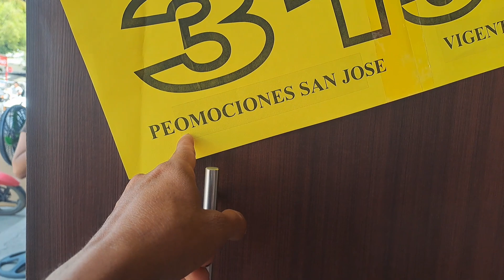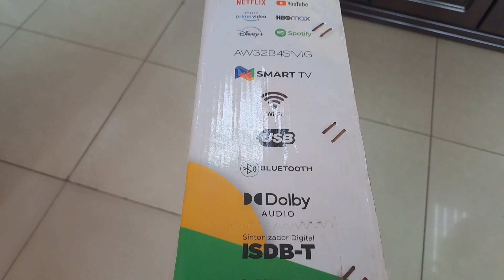Woob Doña Eulalia Sigue Recibiendo Más Ayuda😳/Todo Esto Y Más Le Llevamos/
orgullo Chapín ayuda social#